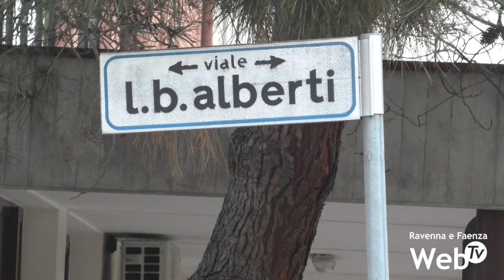Palloncini di San Valentino al quartiere Alberti: tante foto e residenti contenti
I palloncini in viale Alberti stanno riscontrando il successo sperato. Sono in tanti in queste ore a fotografarsi davanti alle decorazioni installate nella mattinata di San Valentino dagli esercenti del quartiere lungo il viale e nelle vie adiacenti. Un’iniziativa apprezzata dai residenti del quartiere per dare un tocco di colore alla città.